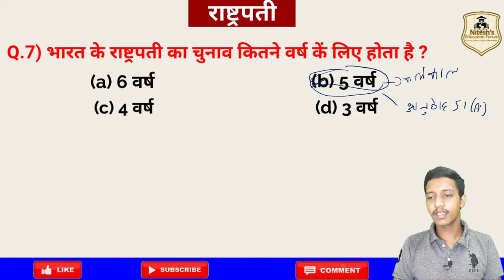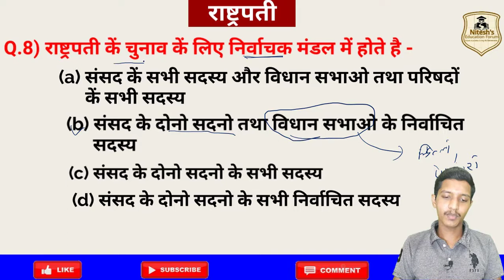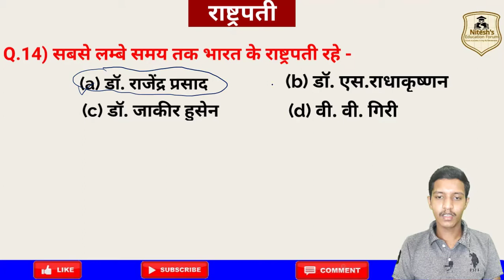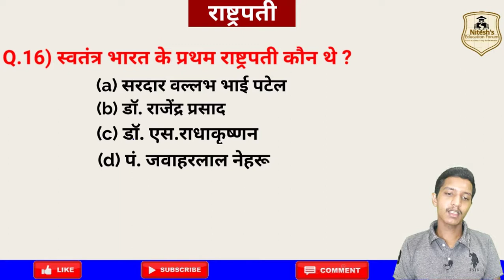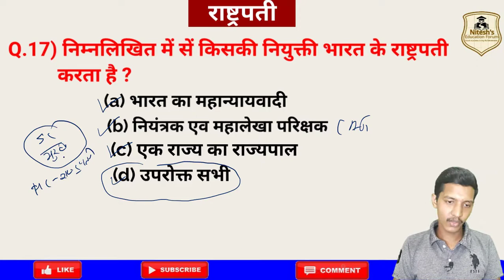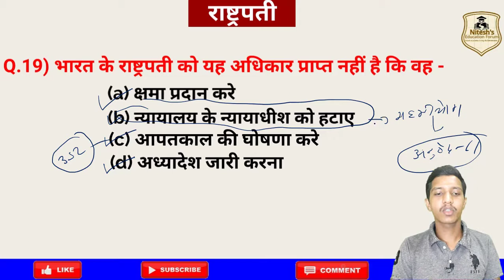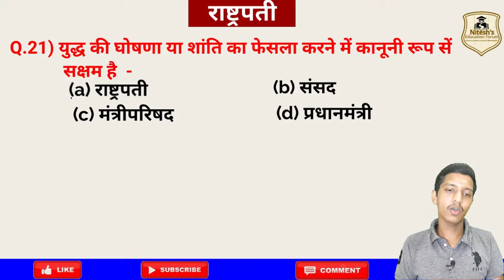president related questions in hindi | राष्ट्रपति महत्वपूर्ण प्रश्न | polity important questions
President Most Important Questions
Polity Gk in Hindi
 राष्ट्रपति
upsc, upsi, ntpc, ssc, police

राष्ट्रपती-सभी सम्भावीत प्रश्न | president of india Important Questions | Indian Polity

This video Helpful for all competitive Exams
  -भारत के राष्ट्रपति, भारत गणराज्य के कार्यपालक अध्यक्ष होते हैं।
 -संघ के सभी कार्यपालक कार्य उनके नाम से किये जाते हैं।
 -अनुच्छेद 53 के अनुसार संघ की कार्यपालक शक्ति उनमें निहित हैं।
 -वह भारतीय सशस्त्र सेनाओं का सर्वोच्च सेनानायक भी हैं।
 -सभी प्रकार के आपातकाल लगाने व हटाने वाला, युद्ध/शान्ति की घोषणा करने वाला होता है।
 -वह देश के प्रथम नागरिक हैं।
- भारतीय राष्ट्रपति का भारतीय नागरिक होना आवश्यक है।
-भारत के राष्ट्रपति नई दिल्ली स्थित राष्ट्रपति भवन में रहते हैं, जिसे रायसीना हिल के नाम से भी जाना जाता है।
-राष्ट्रपति अधिकतम कितनी भी बार पद पर रह सकते हैं इसकी कोई सीमा तय नहीं है।
-अब तक केवल पहले राष्ट्रपति राजेन्द्र प्रसाद ने ही इस पद पर दो बार अपना कार्यकाल पूरा किया है।

Other Imp videos:-